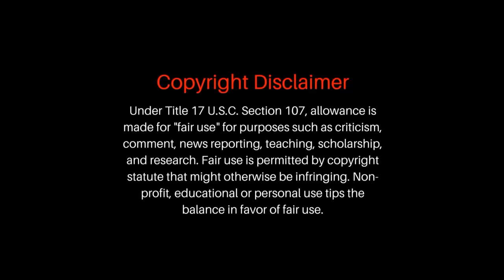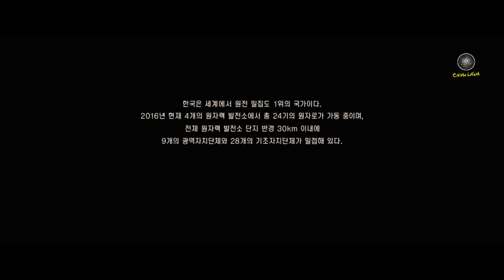Pandora Malayalam Movie Explain Part -2 | Cinima Lokam...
Pandora  is a 2016 South Korean disaster film written and directed by Park Jung-woo, starring Kim Nam-Gil. The film was released in South Korea on December 7, 2016.